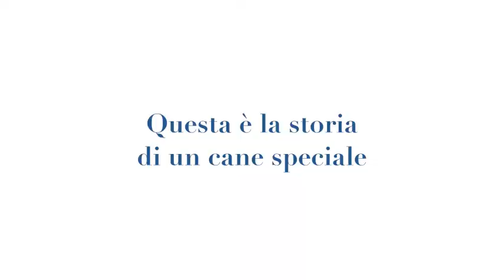PRIMA VOLTA AL MARE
IL MIO PRIMO MONTAGGIO VIDEO .

FATTO CON AMORE VERSO I MIEI 4 PARSON RUSSELL TERRIER